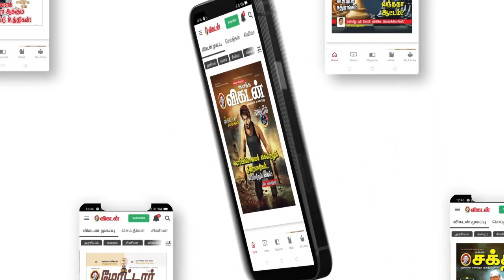இன்றைய ராசி பலன் | 11/02/2022 | Daily Rasi Palan | Daily Horoscope | Astrology | Sakthi Vikatan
இன்றையராசிபலன் Today's Horoscope | rasi palan